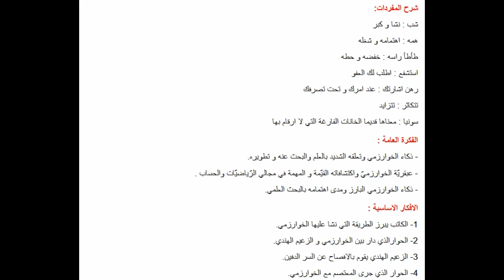تحضير نص عبقري الرياضيات للسنة الثانية متوسط الجيل الثاني